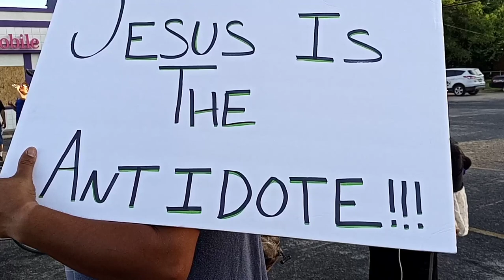NEIGHBORS PROTESTING THE LOOTING AFTER GEORGE FLOYD PROTEST IN WICHITA K.S